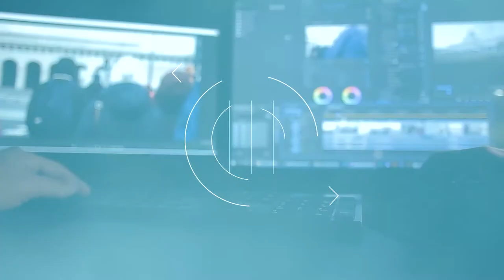QUAL é MELHOR para GRAVAR VÍDEOS? CÂMERA OU CELULAR?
Voce esta em duvida se compra uma CÂMERA ou um CELULAR para GRAVAR SEUS VÍDEOS?Nesse vídeo voce vai tirar essa dúvida, por onde começar, se vale mais a pena comprar um celular ou se vale a pena começar com uma câmera. entao bora la QUAL é MELHOR para GRAVAR VÍDEOS? CÂMERA OU CELULAR?.

CELULARES QUE RECOMENDO PARA GRAVAR VÍDEOS
Iphone 15 pro

Xiaomi 13 pro 5g

Samsung A55 5g

MELHOR CAMERA PARA VÍDEOS DE CONTEÚDO

DRONE DJI MAVIC AIR 2s

KIT SOFTBOX

MICROFONE LAPELA BOYA BY-M1

MICROFONE LAPELA P/ C MERA

MICROFONE DUPLO DE LAPELA SEM FIO

MICROFONE DE LAPELA PARA IPHONE

L MPADA P/ SOFTBOX

LUZ DECORATIVA REFLETOR RGB

MICROFONE LAPELA SEM FIO P/ C MERA E CELUALR

C MERA CANON SL3

C MERA SONY a6400